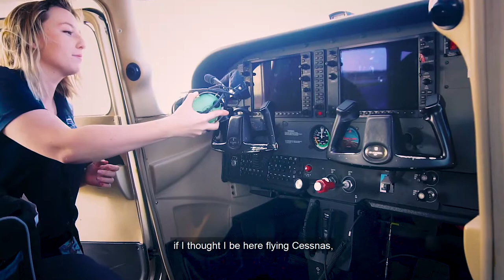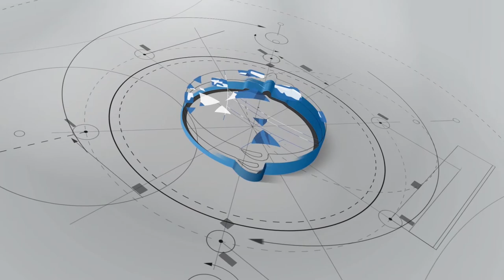Dreams Soar Names First Scholarship | Lauren Abernathy | NBAA Regional Forum, PBI-2020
NBAA opened the year with a record-breaking Regional Forum at Palm Beach International Airport (PBI) in West Palm Beach, FL, which featured more than 3,000 people who attended to see the latest and greatest the business aviation industry has to offer.

The opening session concluded with a scholarship presentation from Dreams Soar’s Shaesta Waiz – who in 2017 became the youngest woman to fly solo around the globe in a single-engine aircraft. The inaugural Jimmie J. Norman Memorial Scholarship was presented to Embry-Riddle Aeronautical University student Lauren Abernathy.